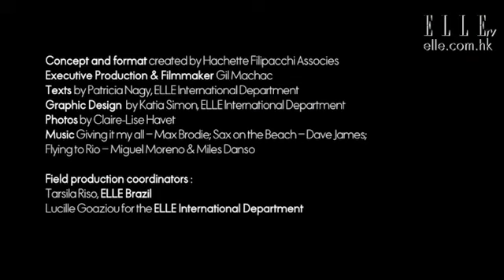TRAVELLE 短片﹕遊走巴西 ─ 里約熱內盧 (第一天) | ELLE HK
離開巴西最大的城市聖保羅後，主持人Patricia 帶大家來到另一個巴西重鎮：里約熱內盧，走訪《ELLE》編輯們最愛於此與陽光玩遊戲的地方，包括購買沙灘裝包括拖鞋與比堅尼、以及附近休息的小店推介。